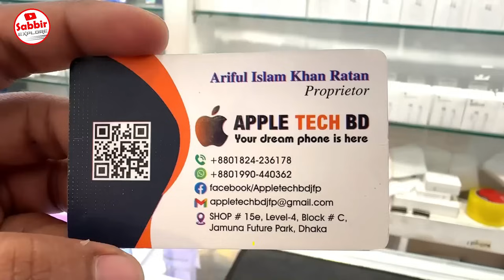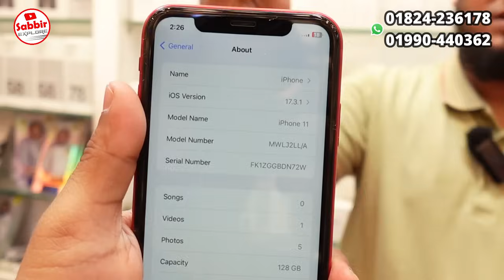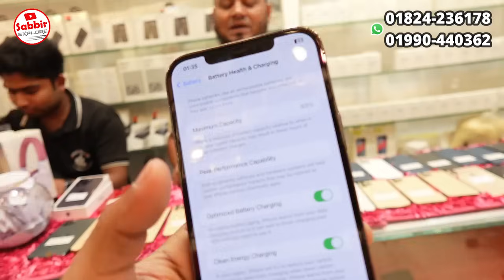Used iPhone Price in Bangladesh 2024🔥Used iPhone Price in BD 2024🔥Second Hand iPhone Price BD 2024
Apple Tech BD

Shop- 15E, Level- 4, Block- C